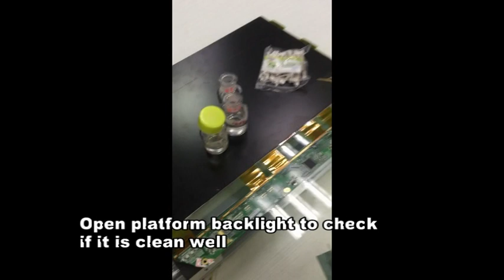How to Clean Glass ITO and PCB After COF Removed - COF Bonding Process 2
After removing the COF, there are some remaining ACF glue on the glass and PCB pads, between the electrode lines. In order to get a new bonding, we need clean the glass and PCB.

Material & Tools:
1, Actone: for glass side cleaning;
2, ACF Remover G450: For PCB side Cleaning. Need a while for chemical reaction.
3, Alcohol, for normal dust cleaning, and dilute and clean remaining Aceton and ACF Remover, because they are Corrosive. So after using Actone and ACF Remover, need wipe by Alcohol.
4, Cotton swab
5, Toothpick

Notes:
1, Be careful the hands and eyes, becuase the actone and ACF Remover are corrosive. We suggest to wear gloves.
2, When cleaning the cured glue between the electrode lines by cotton swab or toothpick, please note the wipe direction, in order to avoid the electrode damges.

We produce and export LED LCD Panel Repair Machines and Tools, like TAB COF Bonding Machine, LCD Laser Repair Machine, Polarizer Delaminator and Laminator, ACF Glue, TAB COF Driver IC, ACF Remover, LED LCD Tester,etc.

Leron
Wechat: Leronzhuomao
Skype: Leronli515